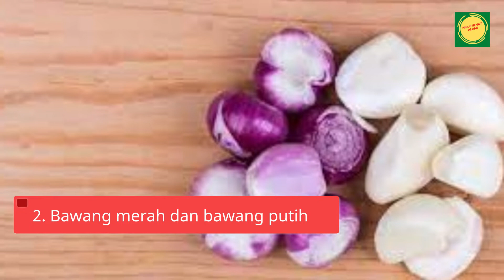6 Rempah-Rempah yang Bisa Jadi Bahan Pengganti Garam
Tahukah Anda kalau asupan garam yang dibutuhkan tubuh cuma sedikit? Tanpa sadar, makanan yang sehari-hari Anda makan sudah sangat berlebih garamnya. Kebanyakan makan garam bisa memicu penyakit seperti tekanan darah tinggi, stroke, dan bahkan penyakit jantung.